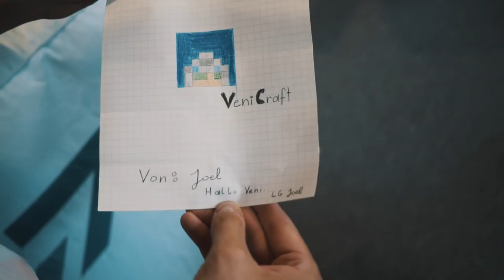Mein Wochenende mit Christian Kern, Kevin & Video Con!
Holt euch jetzt auch eure 20€ ab, mit dem modernsten Jugendkonto Österreichs von spark7 und schreibt mir dann, wofür ihr sie ausgegeben habt!
►Als spark7 Kunde gibts die Tickets für die nächsten Influencer Video Con presented by spark7 günstiger!
►Musik zur Verfügung gestellt von Good Life Music
►Dieses Video ist in freundlicher Zusammenarbeit mit spark7 entstanden.